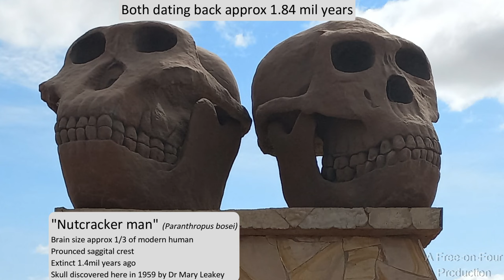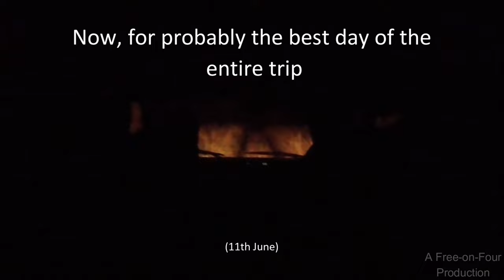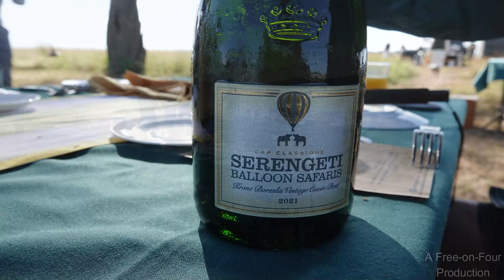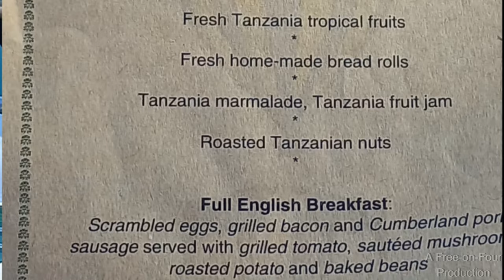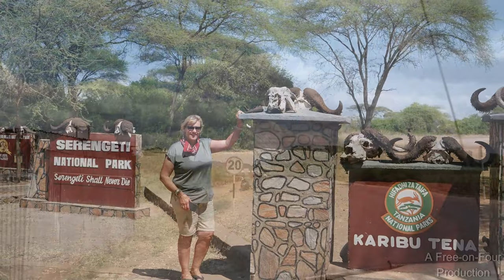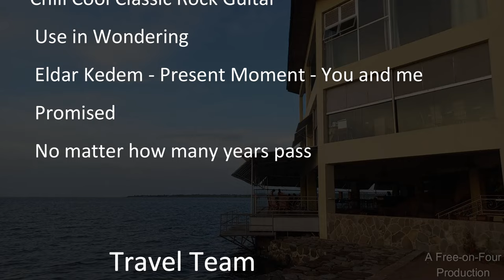Serengeti - in your own vehicle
In this Episode 5, we travel into the Serengeti National Park, enjoy an amazing Balloon Safari and witness one of nature's true wonders - the migration of millions of Wildebeest.